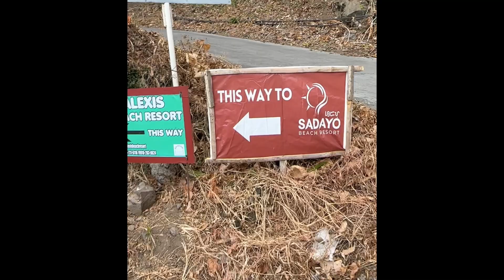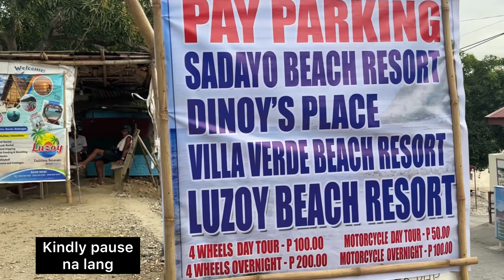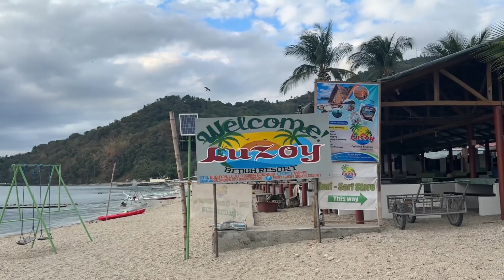LUZOY BEACH RESORT @ BAUAN: Clearest Water in Batangas💦🌊/ Road to Bauan🛵